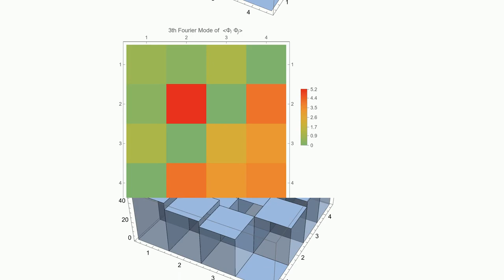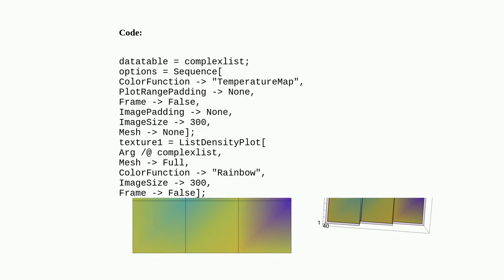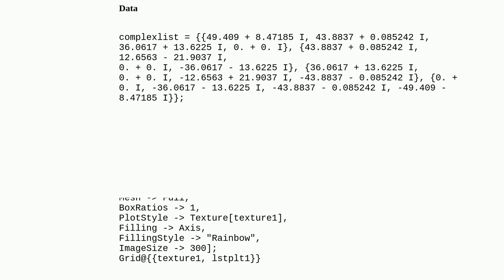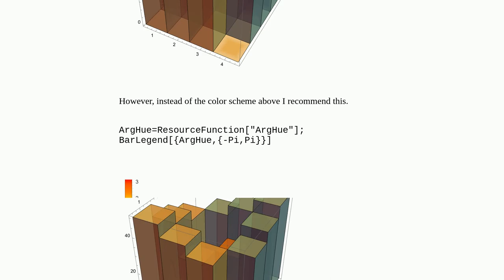Plotting a complex matrix with phase dependent color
A special thanks goes out to the community

  complex graphics3d plotting matrix list-manipulation